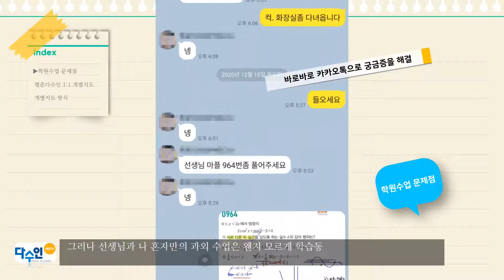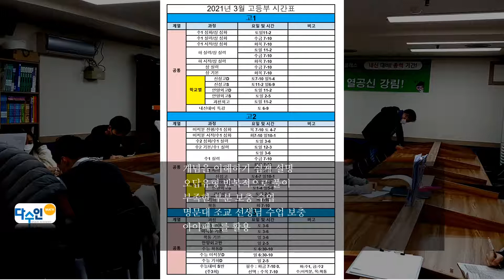평촌수학학원 과외식 수업 추천, 효과로 인기있는 1:1 개별지도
학원수업문제점
이 질문을 하면 날 어떻게 생각할까?
질문할 용기가 안나는데 어떡하지?
학원 수업을 들으며 정말 많이 드는 생각이 이것이 아닐까 싶어요.
이럴 때 과외 수업 처럼 고민없이 질문을 하고 바로바로 피드백을 받을 수 있다면 얼마나 좋을까요?

평촌다수인1:1 개별지도
학생 개개인의 학업 성취도나 학습목표는 서로 다르기 때문에 학습진도나 과정도 서로 다를 수 밖에 없지요.

평촌다수인 개별지도관(4관, 5관)에서 진행되는 1:1 개별지도는 개개인의 학습방식과 성향을 존중하여 각자의 학업 성취도에 맞춘 커리큘럼을 제공한답니다.

보도자료, 홍보하실 내용 있으시면 보내주시기 바랍니다. 블로그 포스팅 해 드리겠습니다.